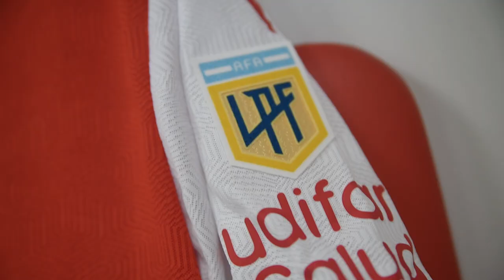👏 EL DEBUT OFICIAL DE MARCONE | Independiente 2 - 1 Estudiantes | Desde adentro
Los goles de Benegas y Fernández y el debut de Marcone, con nuestras cámaras exclusivas y desde adentro.

Independiente 2 - 1 Estudiantes | Desde adentro